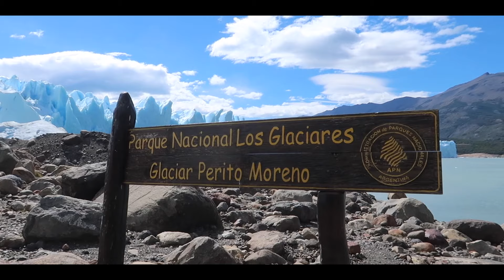Mon REVE se réalise : Le Perito Moreno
Un des premiers endroits que j'avais envie de voir quand j'ai programmé mon tour du monde

Cet endroit m'a créé tellement l'envie de voyager que je n'en croyais pas mes yeux sur le moment.
Mais je te laisse visionner la vidéo pour que tu t'en rendes mieux compte ;-)

Micka

Mes réseaux : ✔️